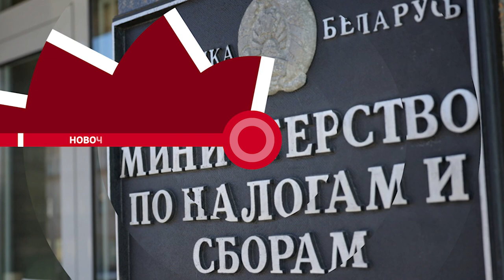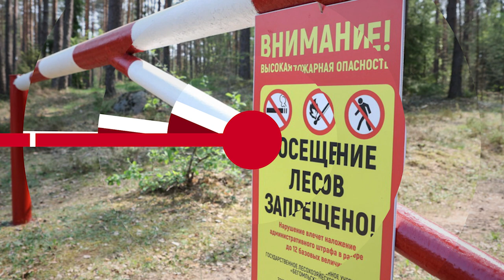НОВОСТИ ЭПИЗОДЫ 10 04 2024